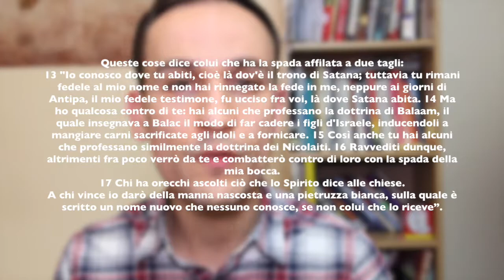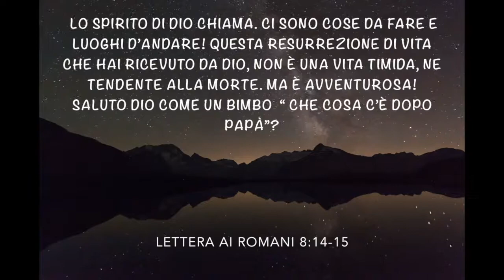Apocalisse di Gesù Cristo a Giovanni 04 | Alla chiesa di Pergamo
Il libro dell'apocalisse è un libro profetico che rivela Gesú Cristo e il patto della Grazia. È FONDAMENTALE leggere questo libro usando il contesto storico e anche leggendolo con una prospettiva bibblica ed ebraica, non con una mentalità del giorno d'oggi.

Per avere una giusta interpretazione del capitolo 24 del Vangelo di Matteo.